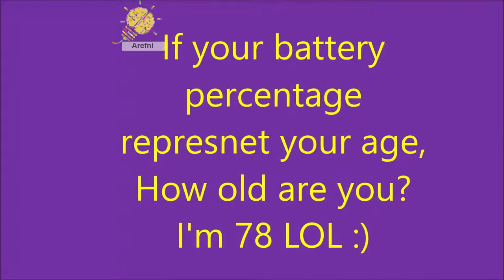Amazing Hair Transformation Compilation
BEST BARBERS IN THE WORLD !

Mustafa Polatoglu
Mevlana halit mah. aydin arslan bul. Bulut ap. alti B/16 KUFOR BERAT POLATOGLU - Diyarbakir - Turkey

Shahin Hair Salon with best Hairstyles of the world Iran Piranshahr

PR-941 Gurabo, PR 00778 Estados Unidos, Gurabo 00778

Palmira, Valle del Cauca